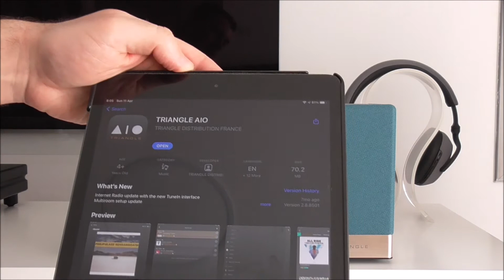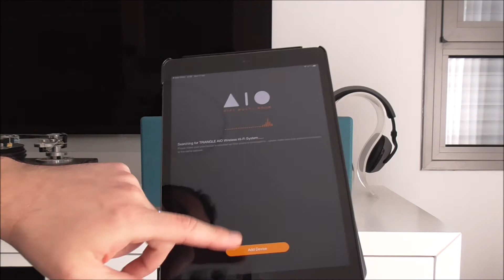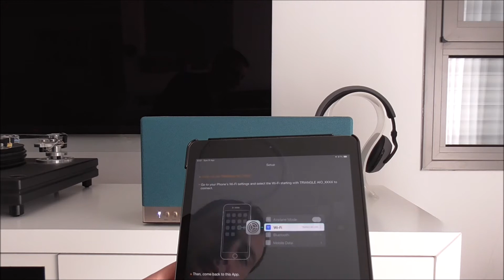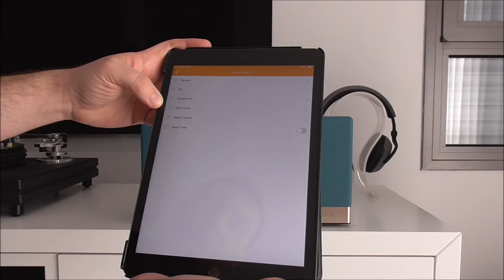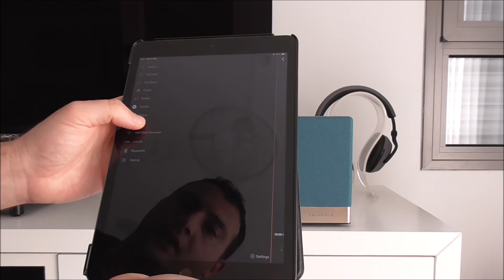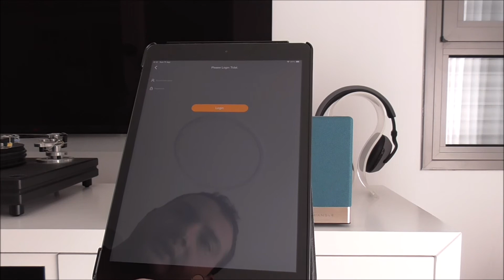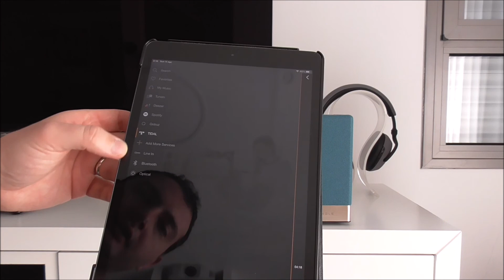מדריך הגדרת WiFi ראשונית ב-Triangle AIO3 ומבט ראשון על האפליקציה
בסרטון זה אני מראה כיצד להגדיר את רשת ה-WiFi ברמקול האלחוטי Triangle AIO3, בנוסף אני עובר על הפונקציונליות של אפליקציית השליטה ומראה לכם את האפשרויות השונות.